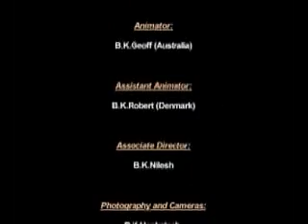DISCOVER PART 4 Hindi